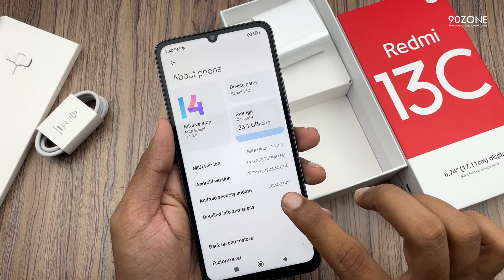Redmi 13C Unboxing & Setup Hands On View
redmi 13c,
redmi 13c frp bypass,
redmi 13c control center change,
redmi 13c review,
redmi 13c control center,
redmi 13c pubg test,
redmi 13c gaming test,
redmi 13c camera test,
redmi 13c 8/256,
redmi 13c gensin impact,
redmi 13c unboxing,
redmi 13c bling it on,
redmi 13c review just enough,
redmi 13c vs,
redmi 13c test,
redmi 13c first impression,
xiaomi redmi 13c unboxing,
redmi 13c